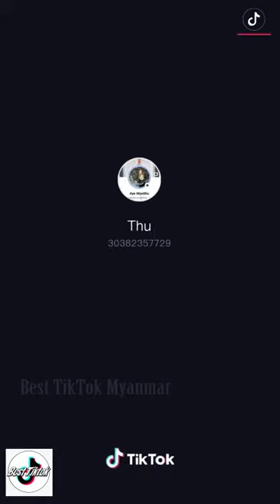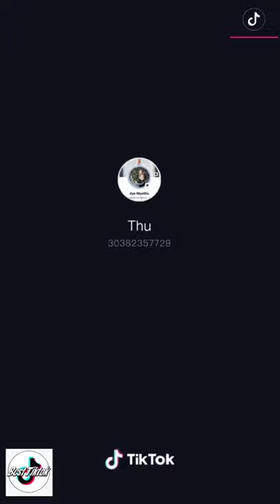Myanmar TikTok Collection